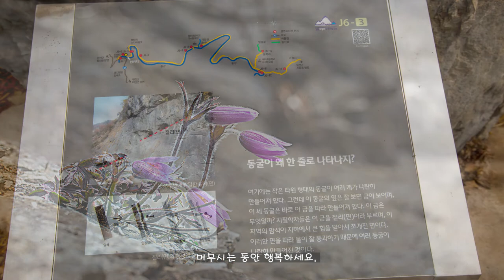동강 할미꽃#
2. 음원출처
 공유마당